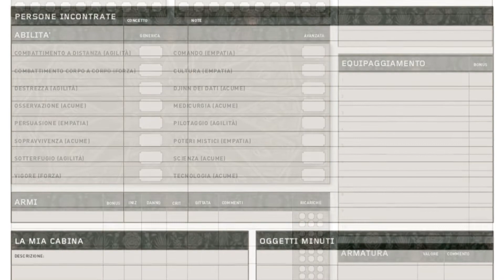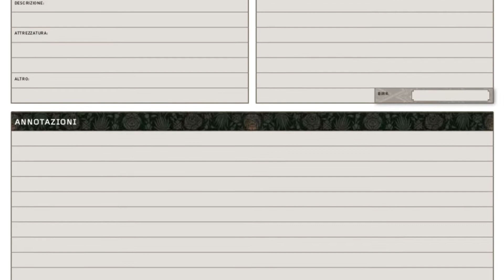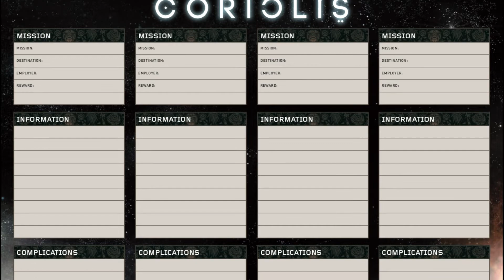Coriolis - Notti Arabe e Fantascienza in un GDR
Un GDR che mescola atmosfere mediorientali con scenari da space opera e a tratti cyberpunk: parliamo di Coriolis - Il Terzo Orizzonte!

✪ Sostienici abbonandoti al nostro canale!